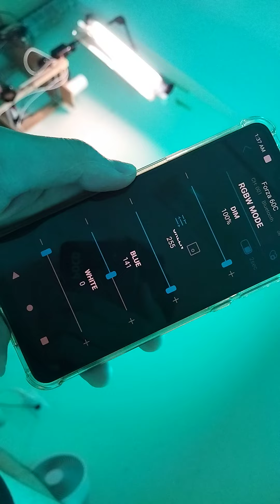Control Nanlite with nanlink app is awesome gaffer playing gear filmmaking light film(1)